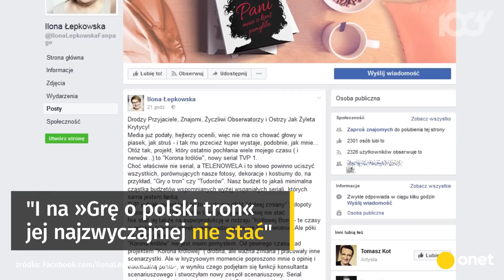Ilona Łepkowska broni TVP i "Korony królów" | Onet100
Polską ""Grę o tron", czyli "Koronę królów" zalała fala hejtów. Ilona Łepkowska stanęła w jej obronie. "To nie serial a telenowela" - mówi.